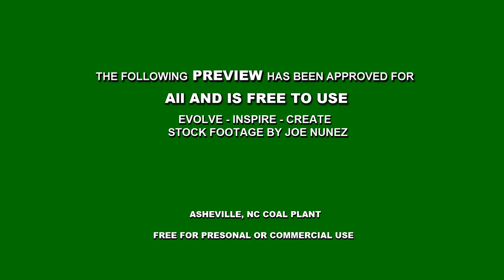Royalty Free HD Stock Footage Coal Plant Polution Emissions Smokestack Water Factory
Coal Plant footage was shot by José da Vēde in Asheville, NC.  I grant permission to use this footage for personal or commercial use.

Free Music by Dan-O at DanoSongs.com